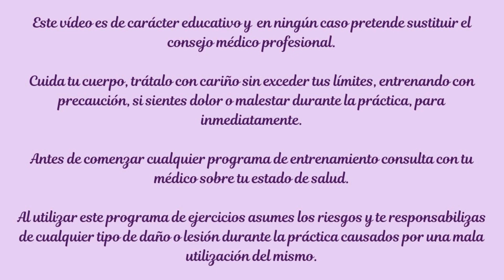Rutina de ejercicios para glúteos y piernas con bandas elásticas de 10 minutos.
¿Quieres unas piernas firmes y bonitas y unos glúteos moldeados y redondeados? Prueba esta rutina de ejercicios fáciles con bandas elásticas para tonificar y definir piernas y glúteos en casa de tan sólo 10 minutos de duración.

Si te ha gustado esta rutina de ejercicios puedes encontrar rutinas similares en la lista de reproducción Rutinas de ejercicios con bandas elásticas para tonificar y moldear el cuerpo

Puedes encontrar nuestra alfombra - tatami especial para hacer ejercicios y amortiguar el impacto en el siguiente enlace

Si te gusta alguno de los complementos deportivos puedes encontrarlos en el en nuestro merchandising del canal Equilibra Cuerpo y Mente en el siguiente enlace

Puedes visitar nuestra tienda del canal Equilibra Cuerpo y Mente en amazon en el siguiente enlace